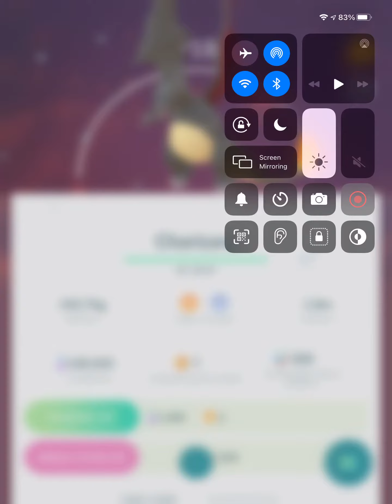Evolving a charizard into mega charizard x